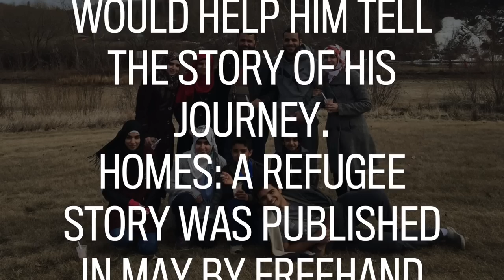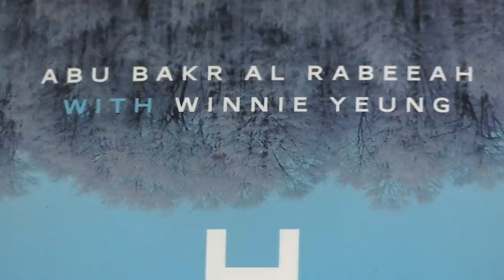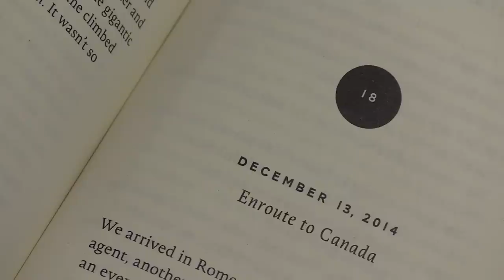Homes: A Refugee Story